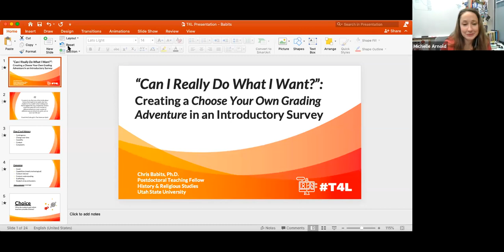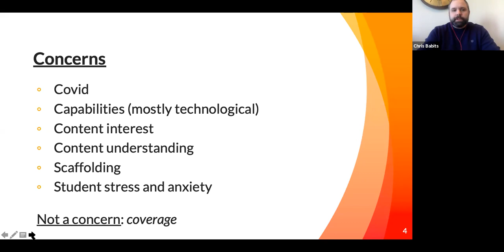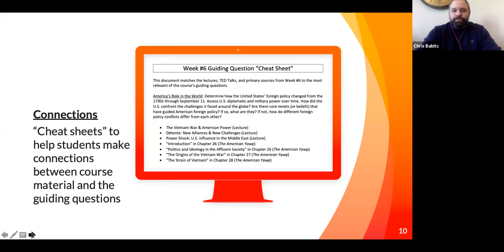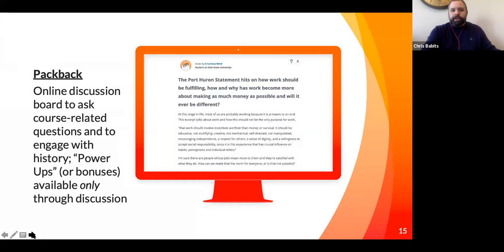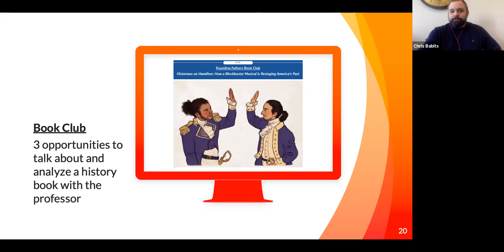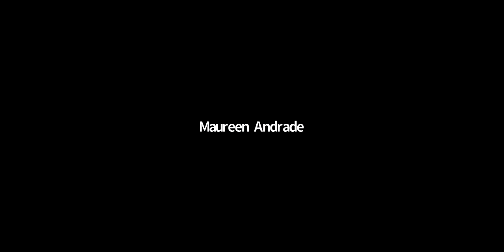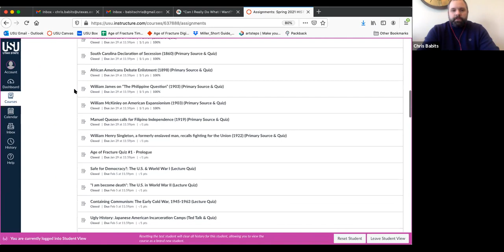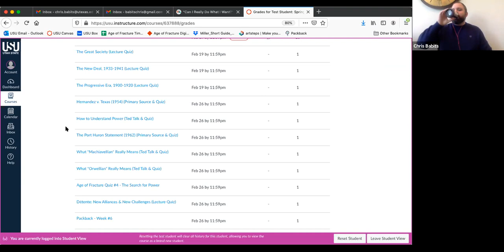T4L | Chris Babits | Can I Really Do What I Want? Creating a Choose Your Own Grading Adventure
Chris Babits, Utah State University

Session Description:
In this interactive roundtable, I offer an overview of the learning science behind my “choose your own grading adventure” format in HIST 1700: American Civilization. In designing this course, I drew from research that emphasizes the importance of choice in student learning. After covering the thought-process behind the course, my presentation addresses the core assessments in HIST 1700, from low-stakes quizzes, which provide immediate feedback for students on a range of primary sources, to engaging assessments, like history memes. The interactive roundtable will then discuss the promise and limitations of the “choose your own grading adventure” approach in other introductory surveys.

Presentation type: Interactive Round Table (50 minutes)
Session type: Scholarship of Teaching and Learning
Session track: Assessment